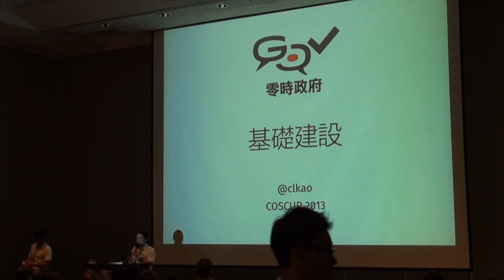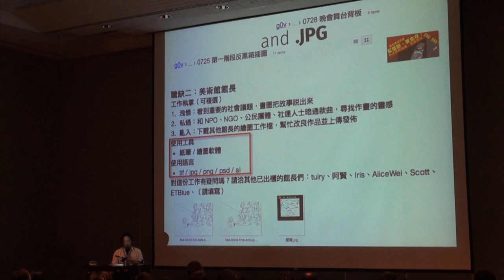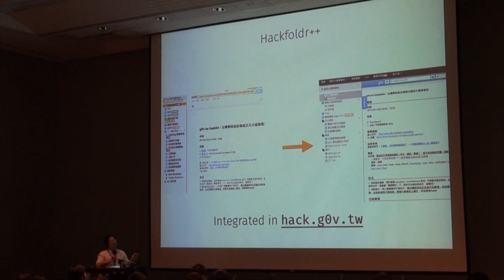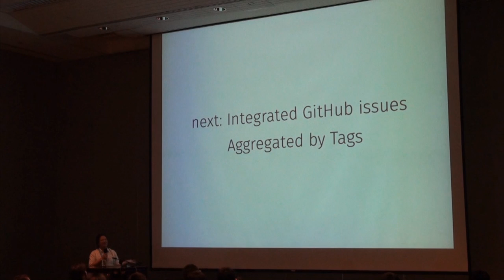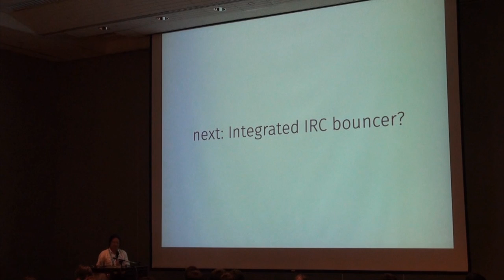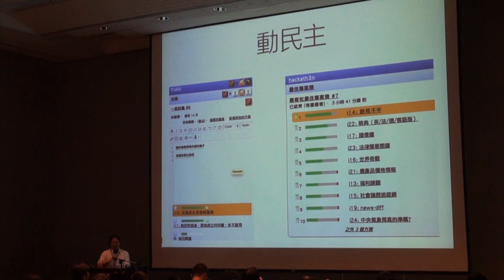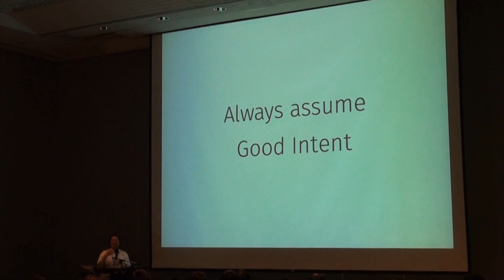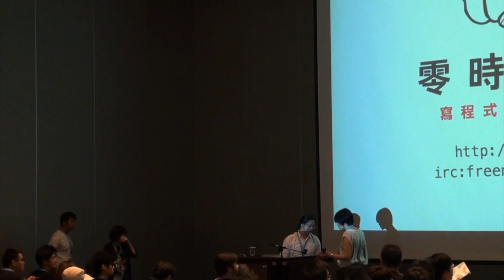[COSCUP 2013] g0v.tw 基礎建設 - clkao (高嘉良)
本議程將介紹數個因為 g0v.tw 黑客松而開發或使用的小工具，包括： * 上百人的即時協同作業如何進行？ * 鬆散社群如何協調、投票？ * 亂七八糟的資料如何快速變成結構化資料？